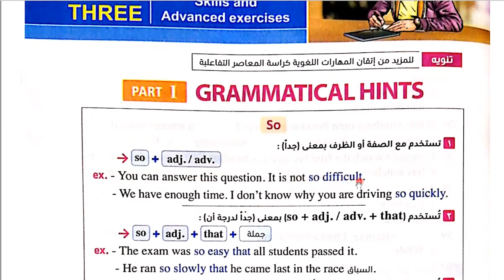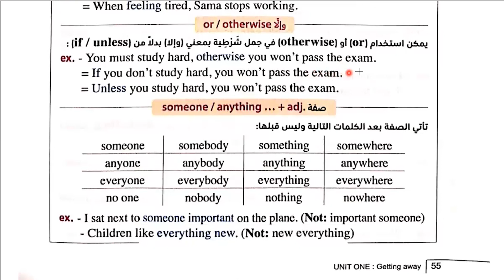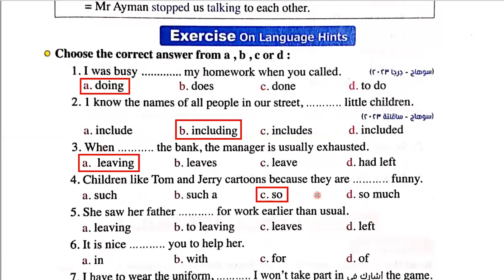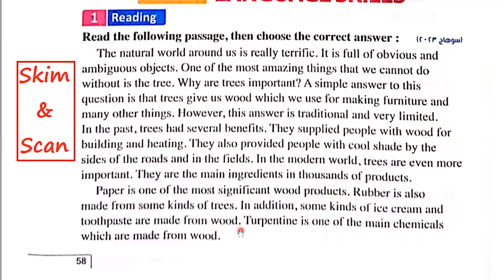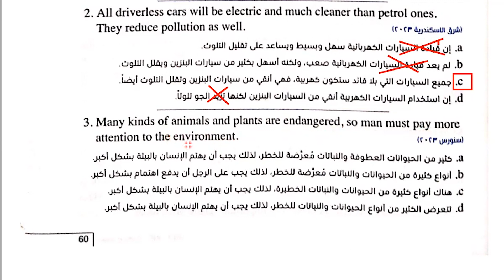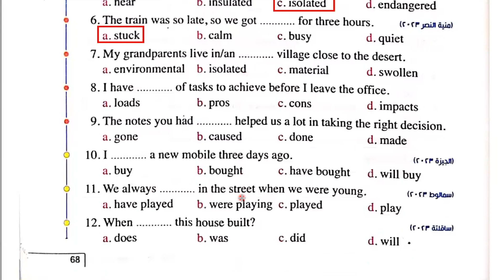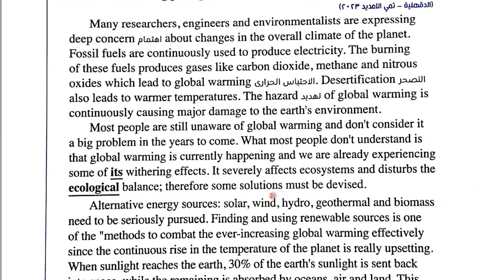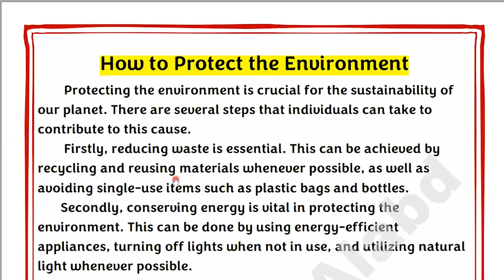شرح وحل كتاب المعاصر انجليزى للصف الأول الثانوى الترم الأول 2024 Unit(1) Skills & Test (1)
ان شاء الله في الفيديو ده شرح وحل كتاب المعاصر انجليزى للصف الأول الثانوى الترم الأول 2024 Unit(1) Skills & Test (1)
 Getting Away
رابط التليجرام لتحميل المذكرات👍💪👌🌹🌷 :
شرح وحل كتاب المعاصر للصف الأول الثانوى الترم الأول 2024